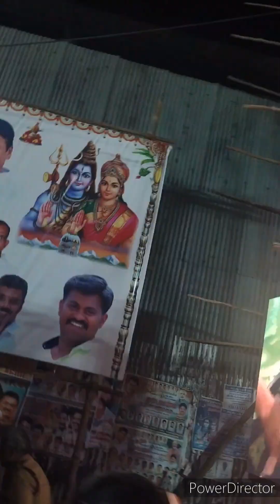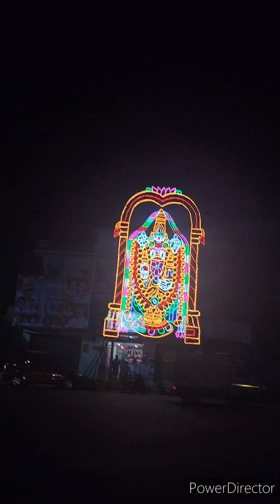சேலம் மாவட்டம் நங்கவள்ளி லட்சுமி நரசிம்மர் கோயில் மகா கும்பாபிஷேக பெருவிழா/salem